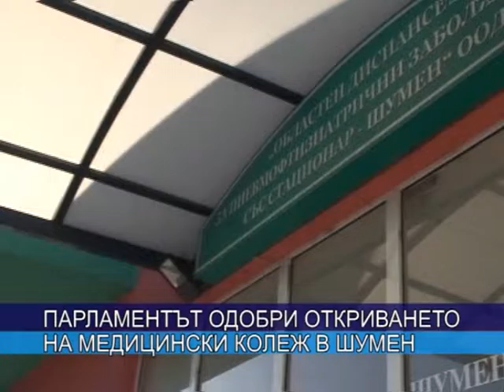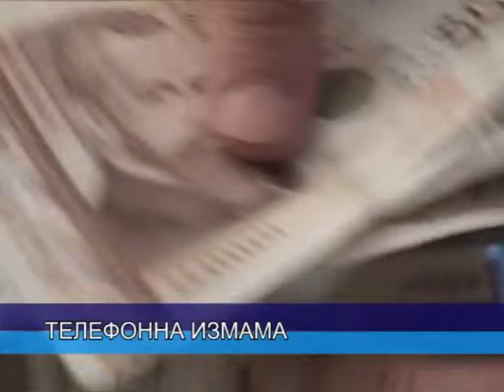ЦЕНТРАЛНА ЕМИСИЯ НОВИНИ 21 07 2015